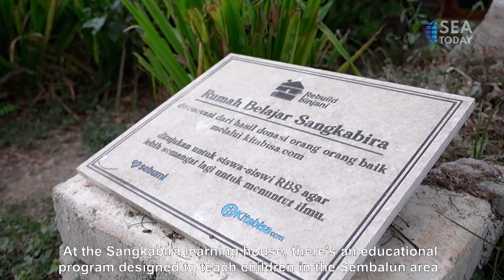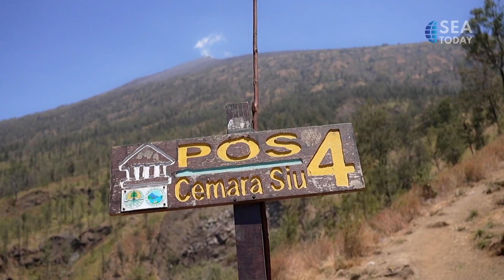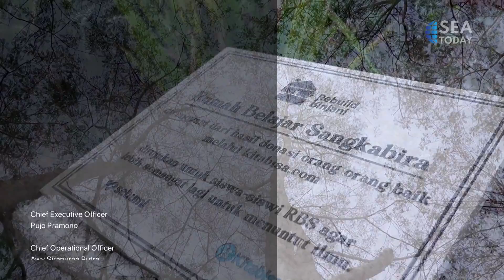SUSTAINABLE LIVING S3 EPS 7 | NETT ZERO JOURNEY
Nett Zero Journey" is a campaign implemented by SEBUMI to reduce the impact of waste in our surroundings. One of the approaches is their journey towards Rinjani. Not only that, but tree planting activities are also being carried out to green the Earth and continue the sustainability of its ecosystem.